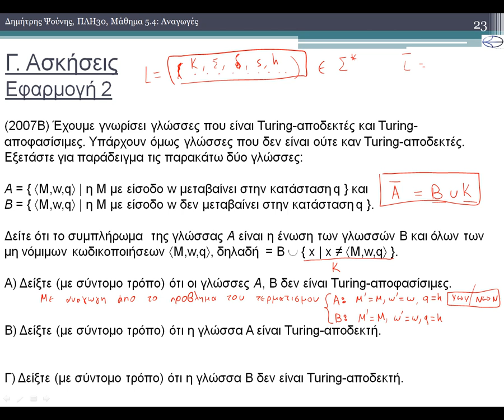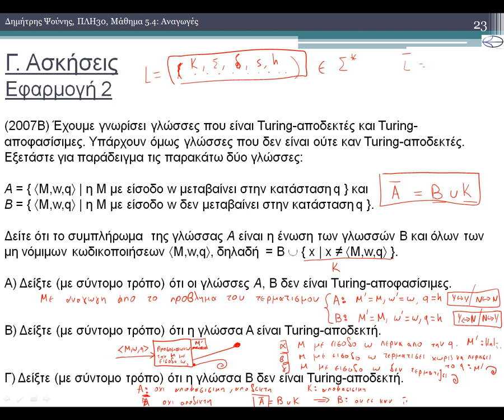ΠΛΗ30 - ΜΑΘΗΜΑ 5.4 - ΑΝΑΓΩΓΕΣ - Εφαρμογή 2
1) Η αποδεικτική διαδικασία της αναγωγής
1.1) Σκεπτικό: Η γλώσσα Halting
1.2) Το Θεώρημα Αναγωγής
1.3) Σχήμα Απόδειξης Αναγωγής
2) Παραδείγματα Αναγωγών
2.1) Ο πιο συχνά χρησιμοποιούμενος μετασχημαισμός
2.2) Τερματίζει ένα πρόγραμμα με οποιαδήποτε είσοδο;
2.3) Τερματίζει ένα πρόγραμμα με είσοδο την κενή συμβολοσειρά;
2.4) Τερματίζει ένα πρόγραμμα με είσοδο έστω μία συμβολοσειρά;
2.5) Είναι δύο προγράμματα ισοδύναμα;
2.6) Το πρόγραμμα δεν τερματίζει για καμία είσοδο
3) Άλλες Μη Επιλύσιμες Γλώσσες
3.1) Αναγνώριση συνόλου γλώσσας
3.2) Ασκ.Αυτ.2.2 και Δραστ.2.2
3.3) Μη Επιλύσιμες Γλώσσες για Γλώσσες Χωρίς Συμφραζόμενα